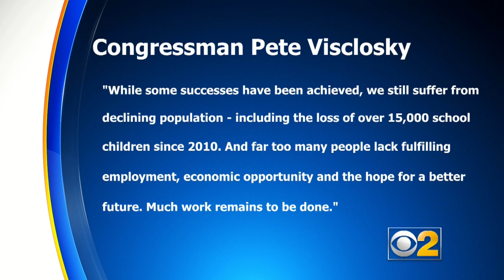Indiana Congressman Pete Visclosky Won’t Seek Re-Election In 2020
Longtime northwest Indiana Congressman Pete Visclosky announced Wednesday he would not seek re-election in 2020, after 35 years in office. Katie Johnston reports.